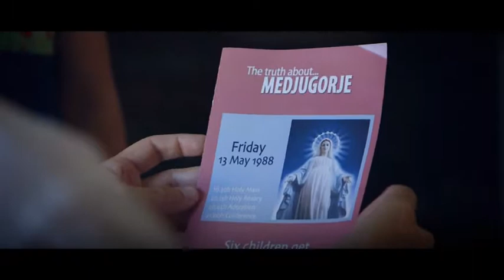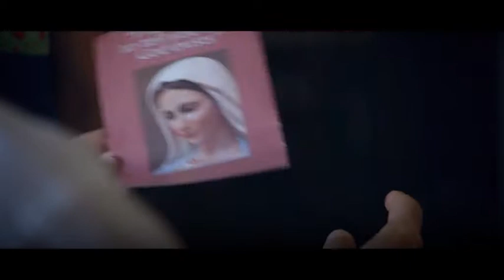Testimony: John Rick Miller (Mary's Land, 2013)